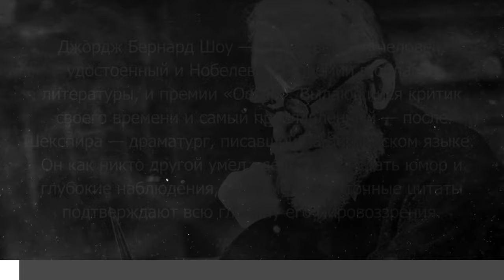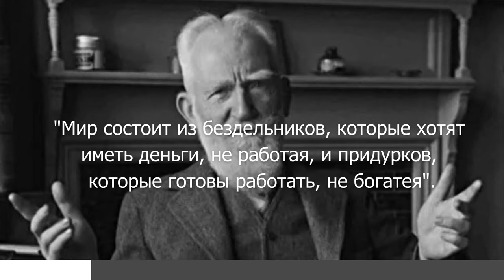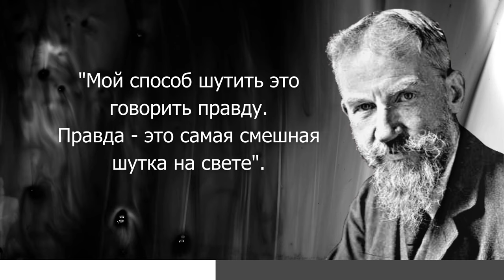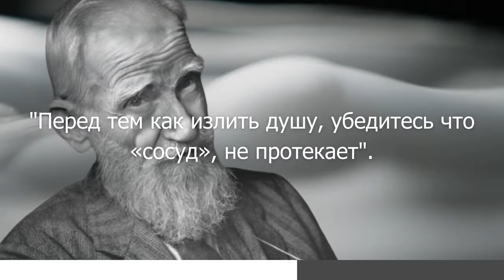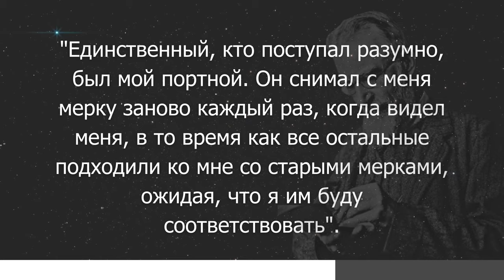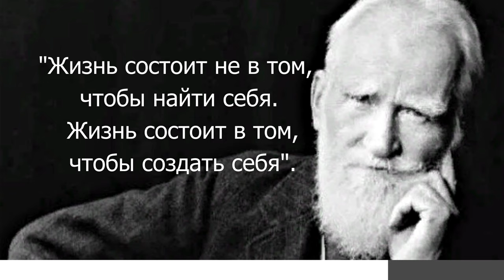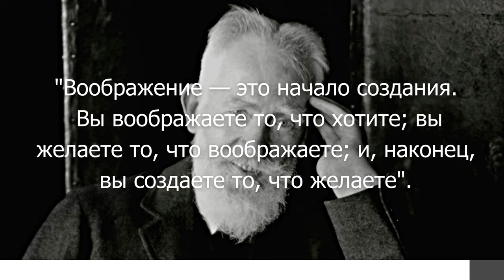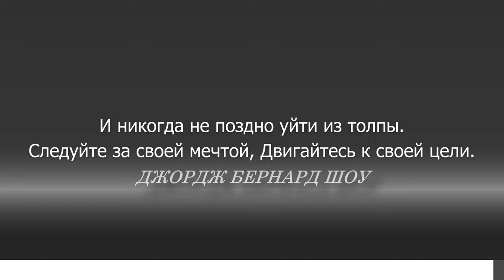Гениально точные цитаты Бернарда Шоу, Цитаты, афоризмы, мудрые мысли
Джордж Бернард Шоу – выдающийся ирландский драматург и романист, один из двух людей в истории (второй — Боб Дилан), удостоенный и Нобелевской премии в области литературы (1925, «За творчество, отмеченное идеализмом и гуманизмом, за искромётную сатиру, которая часто сочетается с исключительной поэтической красотой»), и премии «Оскар» (1939, за сценарий фильма «Пигмалион»). Его цитаты актуальны до сих пор.
These words touch the soul! George Bernard Shaw's best quotes! The secret of success.
George Bernard Shaw is the outstanding Irish playwright and novelist, one of only two men in history (the other being Bob Dylan) to have received both the Nobel Prize in Literature (1925, "For a work marked by idealism and humanism, for sparkling satire often combined with exceptional poetic beauty") and an Academy Award (1939, for the screenplay for Pygmalion). His quotes are still relevant today.